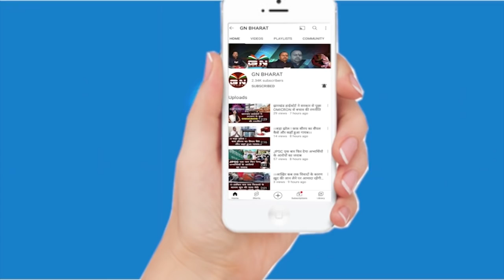1932 खतियान की लड़ाई अभी खत्म नहीं हुई है - तीर्थ नाथ अकाश || Tirth Nath Akash || 1932 Khatiyan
1932 खतियान की लड़ाई अभी खत्म नहीं हुई है - तीर्थ नाथ अकाश